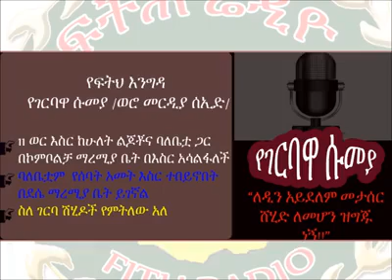የፍትህ አንግዳ ይገርባዋ ሱመያ ወሮ መርዲያ ስኢድ By FITH RADIO